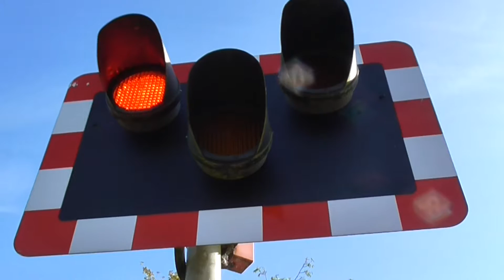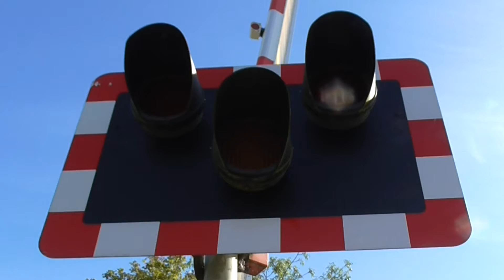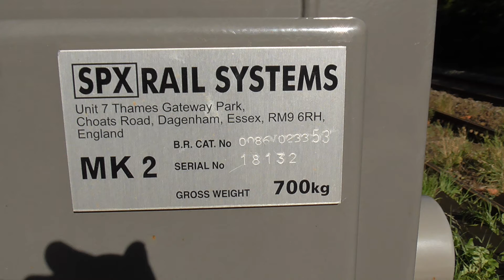Stallington Road Level Crossing, Staffordshire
Route: Crewe to Derby Line
- Blythe Bridge is the closest station

Location: Stallington Road, Blythe Bridge
Trains: Class 153 (East Midlands Railway) - 2:10

Situated on Stallington Road within Blythe Bridge, Staffordshire around 0.2 miles east of the station. SPX barriers were newly commissioned back in January of this year (2019) which replaced much older barriers. Along with those and four mossy LED wigwags, there are two rather old yodalarms here which for some reason are incredibly loud especially if you consider the close proximity of houses. One alarm, as can quite clearly be heard, skips a lot.